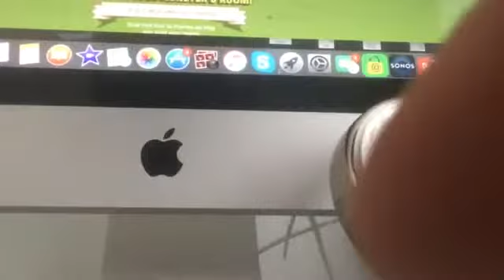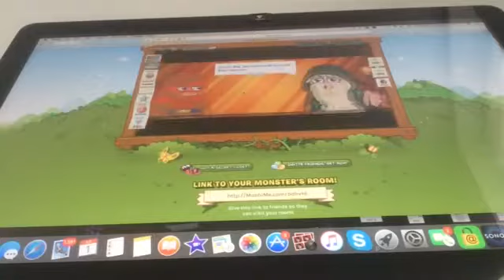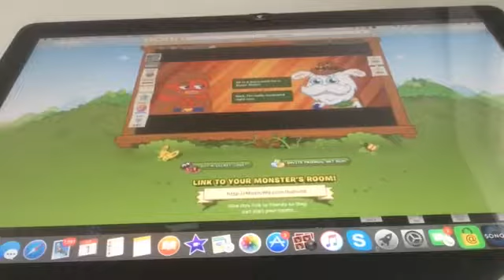Coming back to a old game